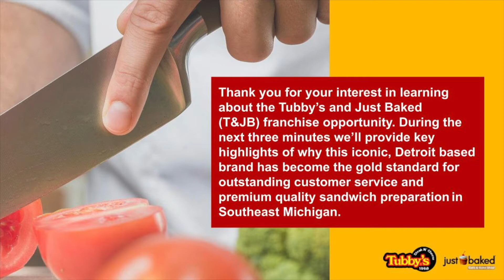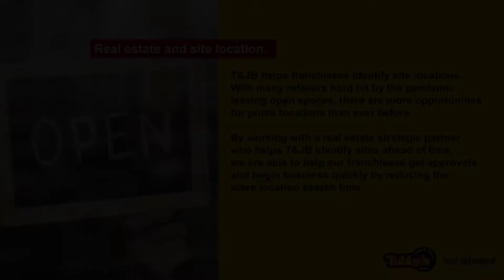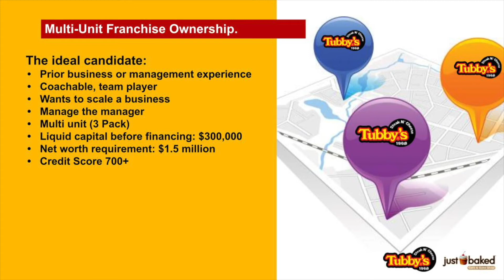Tubby's/Just Baked | Brand Introduction | Short 5-min Overview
WhY TUBBY'S?
The Tubby’s and Just baked brand resonates with all age groups, offers the convenience of app and online ordering, has the ability to increase profitability with multi-location ownership and provides franchisees in-depth, hands-on training and ongoing support. JOINING THE TUBBY’S FRANCHISE TEAM IS EASY!